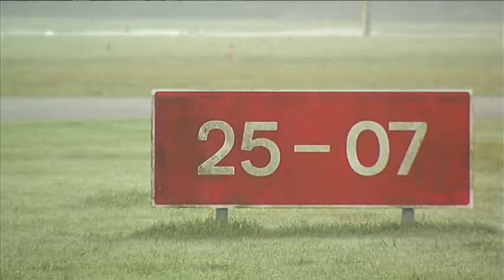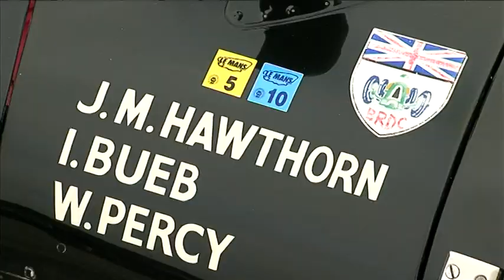Beaujolais Run 2011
John Surtees gets involved at Top Gear test track